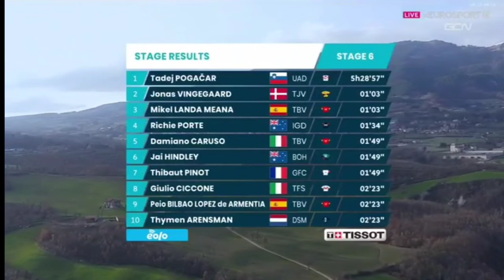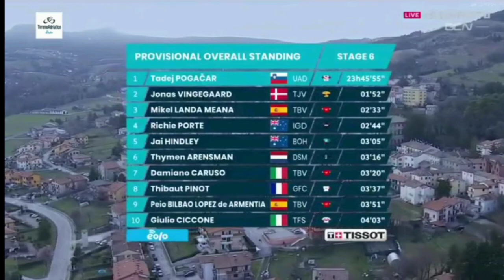Tadej Pogačar Wins Again | 2022 Tirreno-Adriactico | Stage 6 | Solo Attack 16km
Tadej Pogačar Wins | 2022 Tirreno-Adriactico

Tadej Pogačar from Slovenia and (UAE Team Emirates) wins the sixth stage of the 2022 Tirreno-Adriatico.

Pogačar was quoted saying "First thank you to all the team again. Really amazing work and they bring me to the last climb, and I had good legs so yeah, we decided to go for it. Marc did a good pace at the start, there were some attacks, and I decided to go to my own pace at the top. I tried my best to get warm because it was super cold today. I'm super happy to take the win because the team was working so hard the last few days, so it's really hats off to them. When the guys are pulling all day into the headwind for 200 kilometres every day, to take the stage win on such an important day is a really good feeling. It's one more stage so we still need to keep calm and we'll see tomorrow. I hope that Pascal (Ackermann) recovers from these days hard work to do the sprint tomorrow but anyway we're going to be happy."
Classification

1 Tadej Pogačar (Slo) UAE Team Emirates 5:28:57
2 Jonas Vingegaard (Den) Jumbo-Visma 0:01:03
3 Mikel Landa Meana (Spa) Bahrain Victorious

General Classification

1 Tadej Pogačar (Slo) UAE Team Emirates 23:45:55
2 Jonas Vingegaard (Den) Jumbo-Visma 0:01:52
3 Mikel Landa Meana (Spa) Bahrain Victorious 0:02:33
4 Richie Porte (Aus) Ineos Grenadiers 0:02:44
5 Jai Hindley (Aus) Bora-Hansgrohe 0:03:05

Abandoned

Music
1.
2. Splice app (GoPro)
3. Bloomer
4. Swallow
Upcoming events
6-13 Mar.
Paris-Nice
2022年冬季奥运会